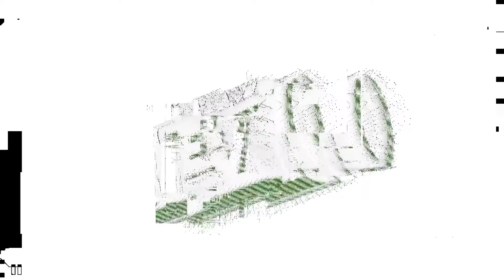University of Washington Commit Jess Finney PUTS ON A SHOW @ Colorado Mountain Jam Tournament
Jess Finney
Class of 2021
PHHoenix Prep (Phoenix, AZ)